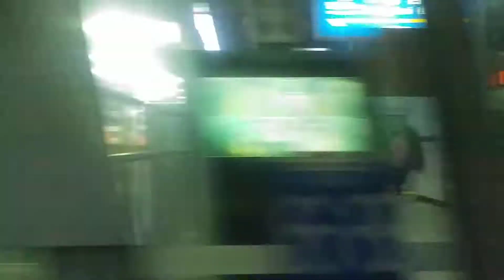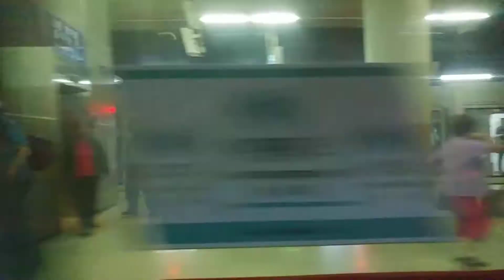경의중앙선 용문급행 열차 왕십리→청량리 주행영상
2017/07/28
K5851 한국철도공사 전동열차
문산→용문